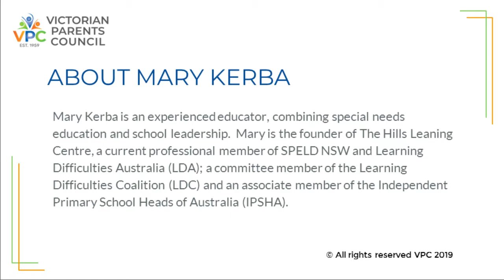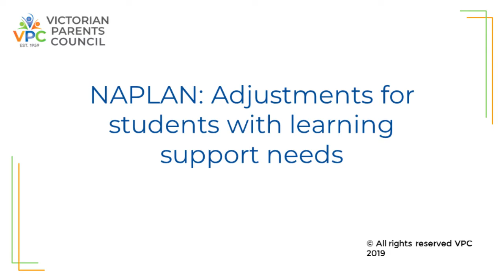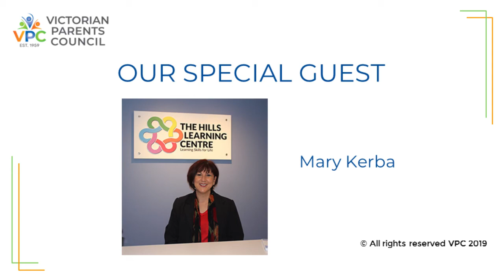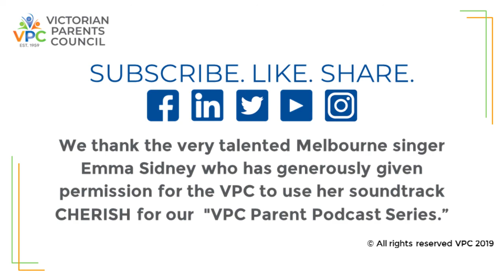VPC 02 - NAPLAN Adjustments for students with learning support needs with guest Mary Kerba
Established in 1959, VPC was originally known as the Parents and Friends Federation of Victoria.
The parents of Catholic school children decided to act to empower school-going children and their parents and created what is now called VPC. We have come a long way and are now the most vibrant online community for parents of school aged children in Victoria.
In 2019 VPC celebrated 60 Years of Service as a non-profit organisation.
VPC is a registered charity dedicated to everyone who supports Parents educating children.
Being online has expanded our service to accommodate parents in Victoria, Australia and even globally – an exciting change, congratulations and thank you for expanding our ability to serve.